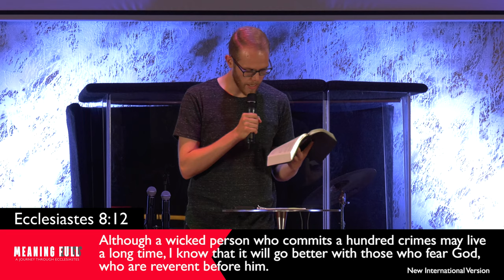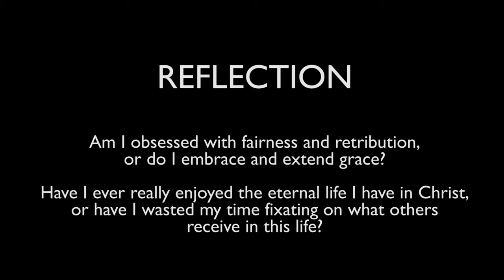#10. Life Isn't Fair